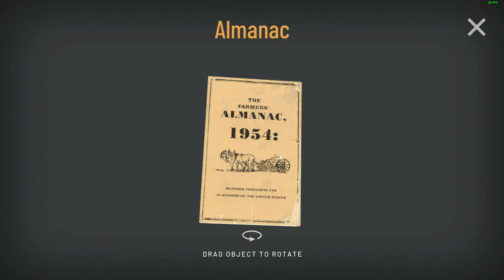Hitchhiker - Versus Evil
Hitchhiker - A Mystery Game - Versus Evil

►Devs:
Mad About Pandas